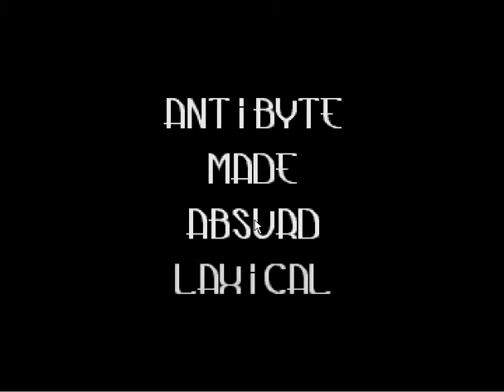alien amiga 1995